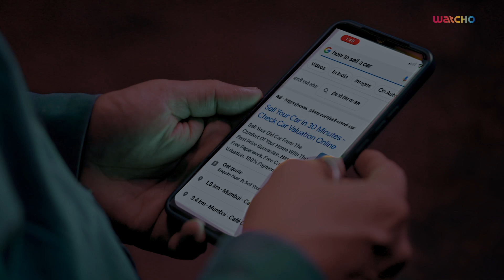क्यों जय ने अपनी Brand New Car को बेचने का सोचा ? LUCK SHOTS | Web Series | Let's Watcho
LUCK SHOTS!!! is a series of original stories full of ups and downs in one’s life. With every episode there will be a new story which will show the uncertainties and complexities of one’s life, throughout the episode protagonist will go through different phases which one considers as good luck or bad luck. Through these stories of common people we want to depict that Bad Luck, Good Luck are two different sides of the same coin. Whether the situation will work in your favour or against you, Nobody knows…